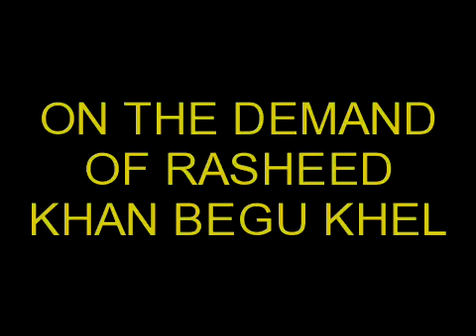FAROOQ KHAN BEGU KHEL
Effect used: "Brighten". Create your own